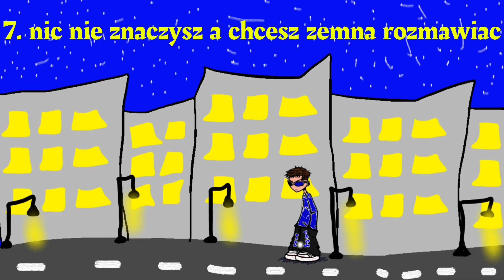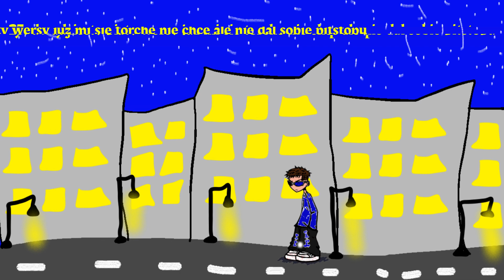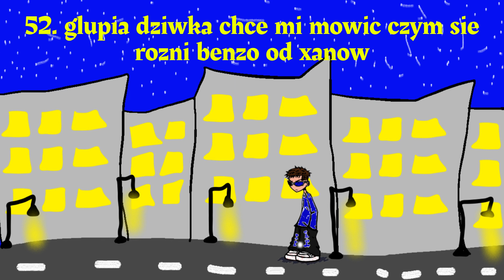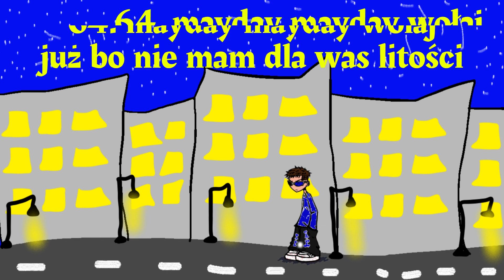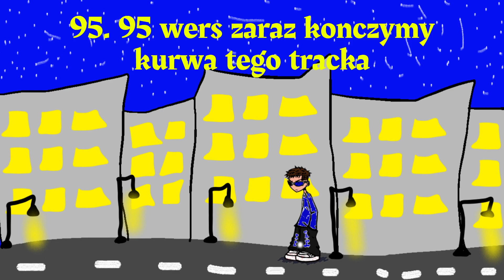IGORET - 100WERSÓW (prod. FREDO) (OFFICIAL LYRICS)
100 WERSÓW BY POKAZAC SKILL, MOZE GDZIES TO WRZUCE NA JAKIS PROJEKT